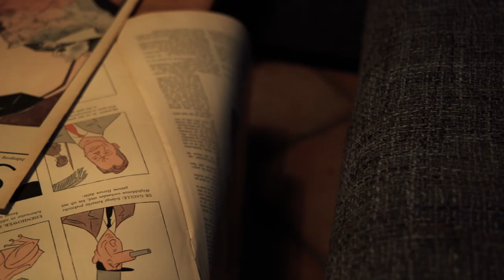Lage der Nation I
Regie: Keno Bültena